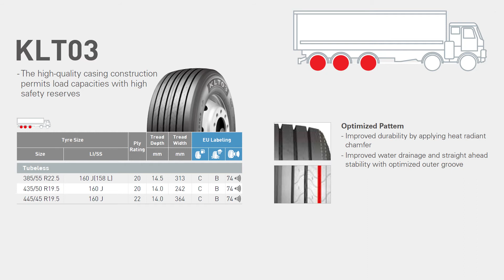Top Kumho TBR products 2015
The Kumho KWS01, the KLT03, the KRD50 and the KXS10 are the perfect christmas present for any truck driver and you can take a look at them at  Solutrans 2015 in Lyon, France!